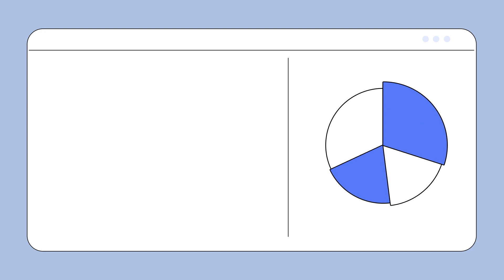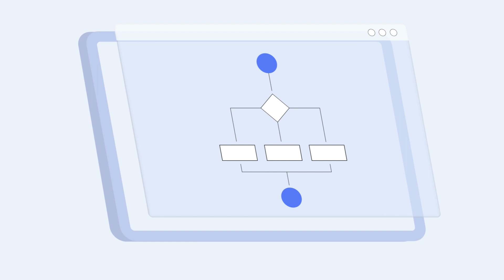Planejamento do Produto / Processo de Produção | SoftExpert APQP-PPAP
O SoftExpert APQP-PPAP é um software desenvolvido para automatizar os métodos de gestão de desenvolvimento e mudanças de produtos. O sistema serve como um guia no processo de desenvolvimento de produto ao mesmo tempo que padroniza os métodos de compartilhamento de resultados entre fornecedores e fabricantes.

A solução ajuda a garantir o controle simples e eficaz no desenvolvimento de novos produtos, assegurar o uso adequado de recursos para garantir a satisfação dos clientes, identificar mudanças solicitadas e garantir a qualidade de produtos entregues dentro do prazo com o menor custo possível.